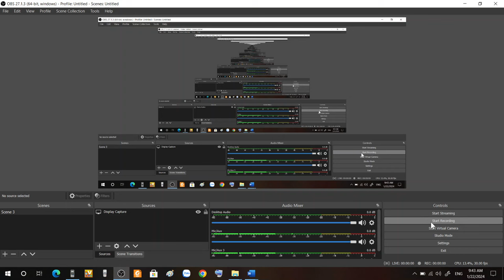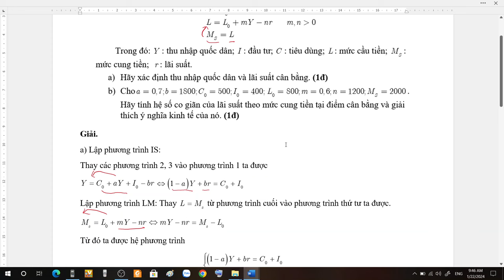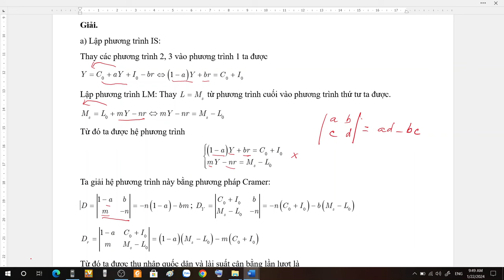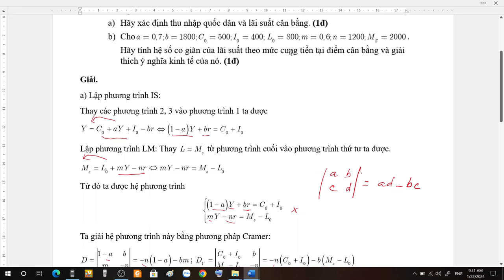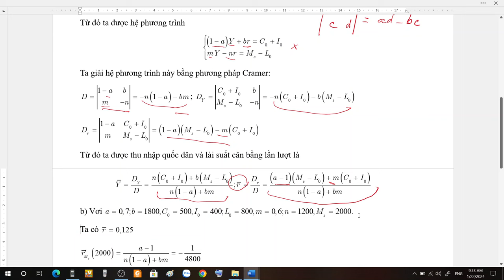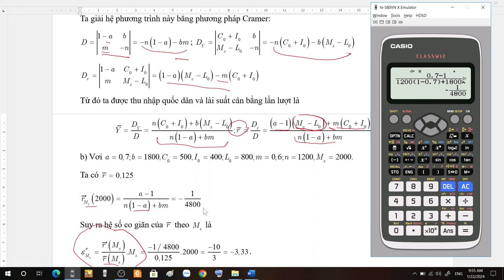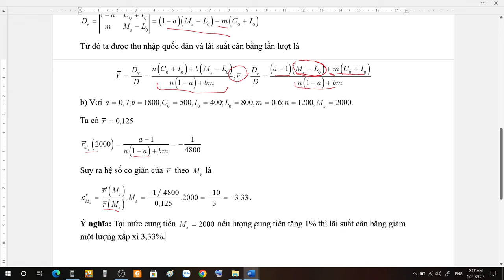Bài tập Mô hình IS_LM kết hợp hệ số co giãn